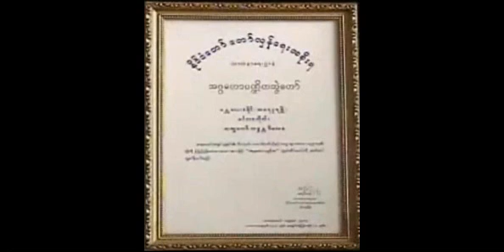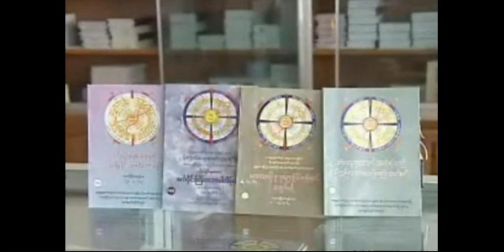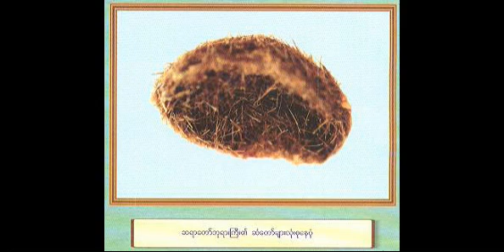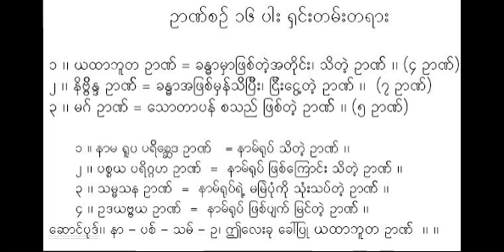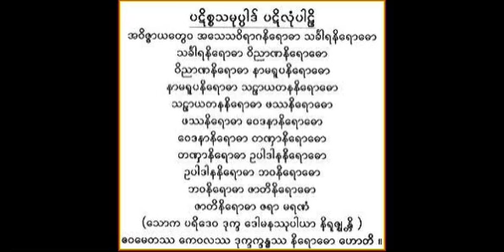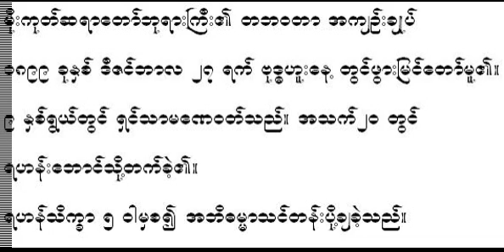ဒုကၡသစၥာကိုရွဳေသာ ပုဂၢိဳလ္တို႔၏ဉာဏ္၌ ထင္ျမင္ပံု - (၄၂/၆၂ ဒ) - မိုးကုတ္ဆရာေတာ္ ဘုရားႀကီး ဦးဝိမလ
ဒုကၡသစၥာကိုရွဳေသာ ပုဂၢိဳလ္တို႔၏ဉာဏ္၌ ထင္ျမင္ပံုတရားေတာ္
(၁၉-၁၂-၁၉၅၈) (၄၂/၆၂ ဒ) - မိုးကုတ္ဆရာေတာ္ ဘုရားႀကီး ဦးဝိမလ အဂၢမဟာပ႑ိတ။ Mogok Sayadaw gyi U Vimala, (Please Contact if you wish to send dhamma Talks mp3 or video to apear at ဓမၼဒါန Dhamma Dana YouTube Channel,